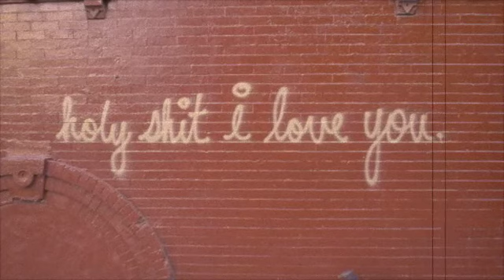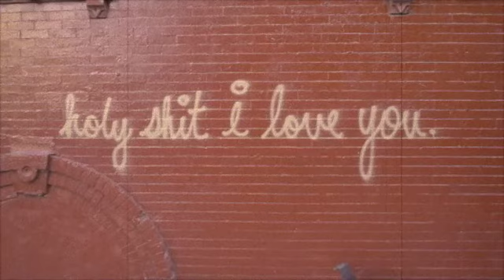"we were emergencies"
Buddy Wakefield performs "we were emergencies".  You can find this track on the CD "Live at the Typer Cannon", available through Righteous Babe Records.